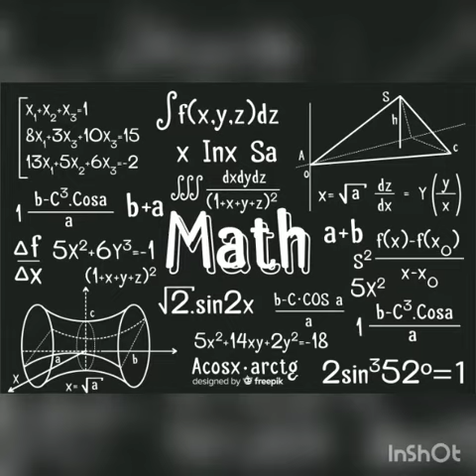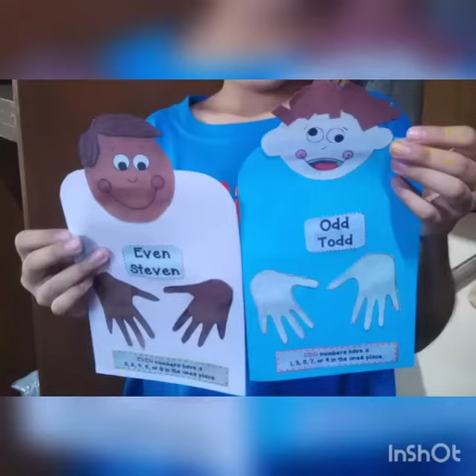PT3-Odd and Even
Performance Task#3
Mathematics 3
2nd Quarter